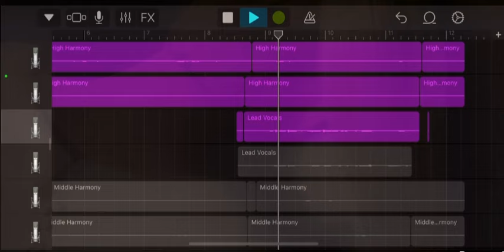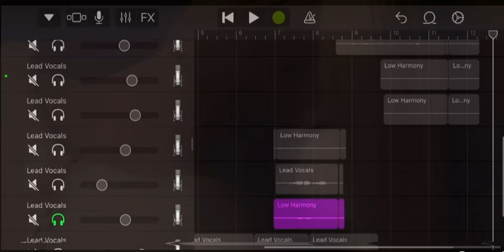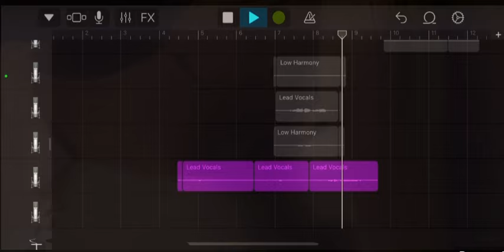True Story Harmonies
These were so fun 🥳☁️